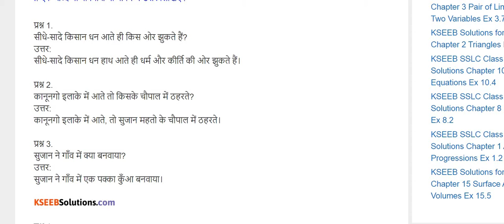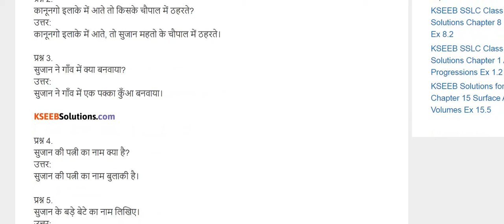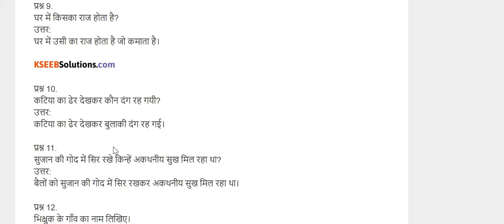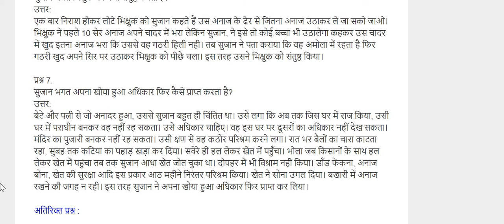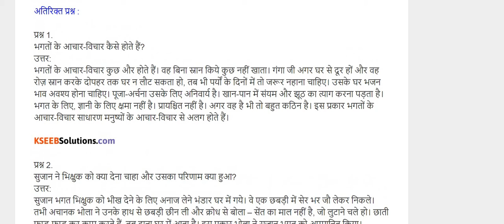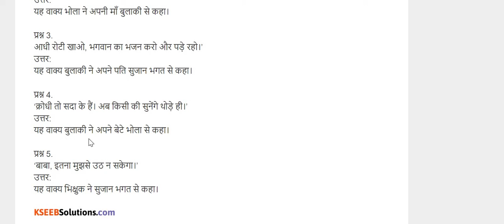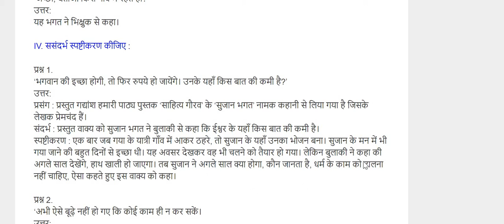2 pu class 60 hindi sujan bagat notes 1